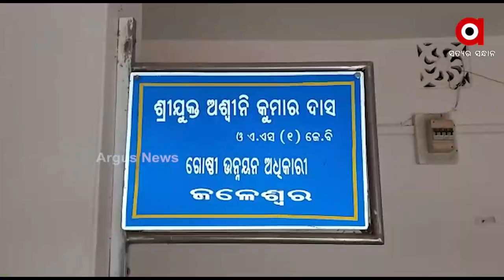ଜଳେଶ୍ଵର ବିଡିଓଙ୍କ ଆଖି ଖୋଷା ସମ୍ପତ୍ତି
ଜଳେଶ୍ଵରର କୋଟିପତି BDO ଅଶ୍ଵିନୀ ଦାସ। ବିଭିନ୍ନ ସ୍ଥାନରେ ୨୪ଟି ପ୍ଲଟ୍, ଇଟା ଫ୍ୟାକ୍ଟ୍ରି ସାଙ୍ଗକୁ ବିଳାସପୂର୍ଣ୍ଣ କାର ଠାବ କରିଛି ଭିଜିଲାନ୍ସ। କୋଟି କୋଟି ଟଙ୍କାର ସମ୍ପତ୍ତି ସହ ନଗଦ ଟଙ୍କା ସୁନା ରୁପା ଠାବ ହୋଇଛି। ଆୟ ବର୍ହିଭୂତ ସମ୍ପତ୍ତି ଦେଖି ଜଳକା ଭିଜିଲାନ୍ସ ଅଧିକାରୀ।